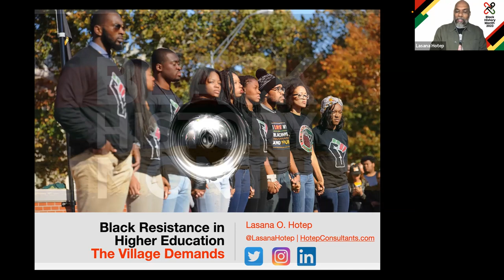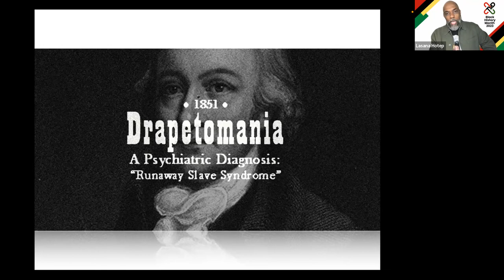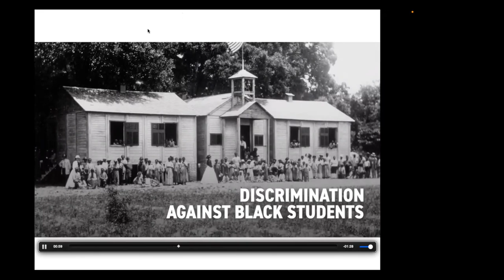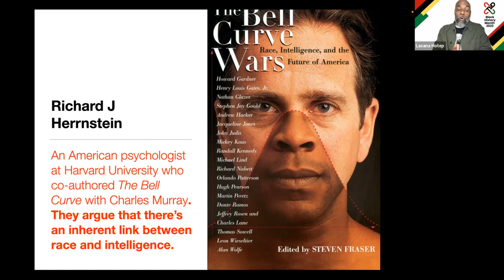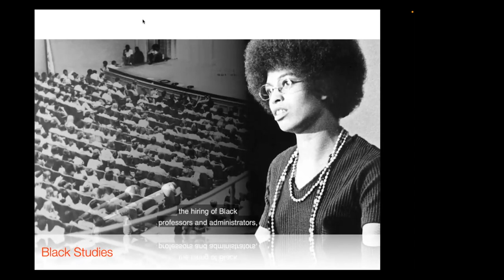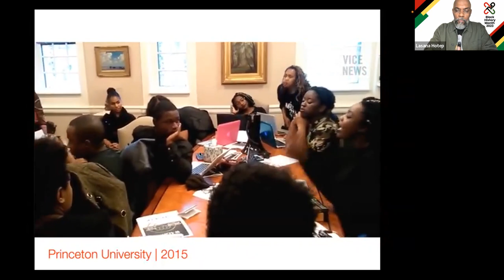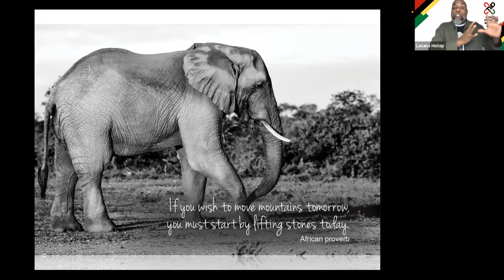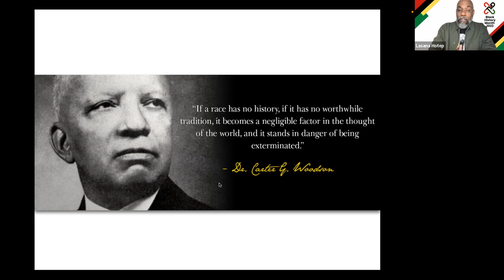Black History Month 2023: Black Resistance in Higher Education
The Village Demands Statewide Coalition on Black American Affairs presents Black Resistance in Higher Education, a webinar celebrating Black History Month 2023.